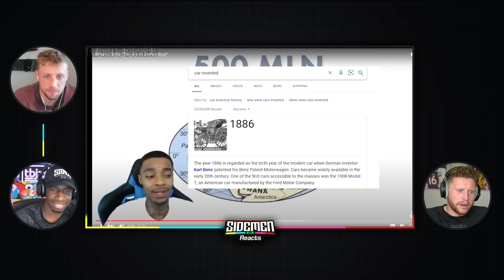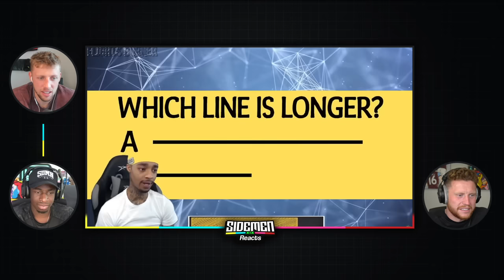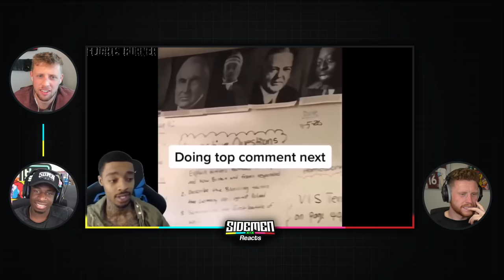*FLIGHT REACTS* DUMBEST MOMENTS